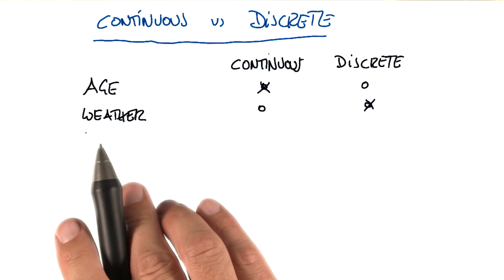[sol: weather is discrete] - Intro to Machine Learning